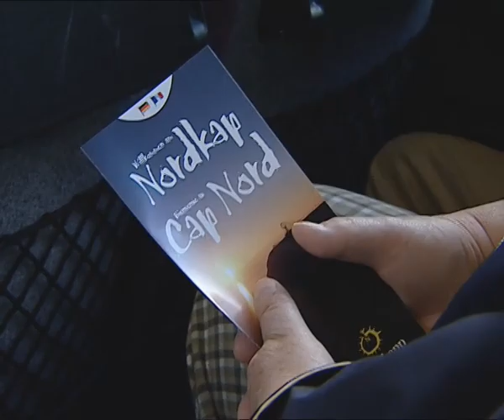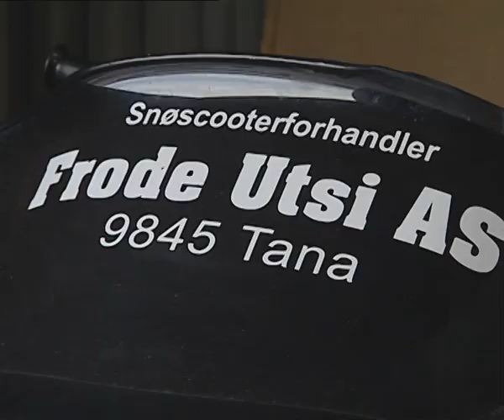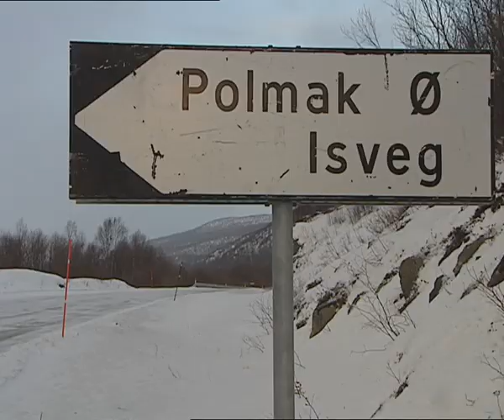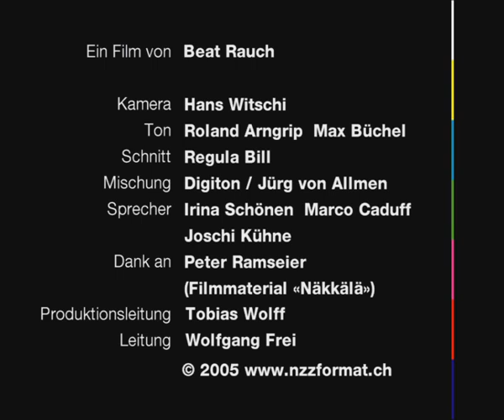Rentier und Snowmobil - Dokumentation von NZZ Format (2005)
Das Volk der Sami, dessen Stammland sich in der Finnmark über die Länder Norwegen, Schweden, Finnland und Russland erstreckt, hat in den letzten 20 Jahren wieder eine eigene Identität entwickelt. Doch die Moderne hat auch vor der traditionellen Lebensweise der Fischer und Rentierzüchter nicht Halt gemacht. In Tana Bru an der norwegisch-finnischen Grenze haben Mitglieder des Sami-Stamms der Utsi ganz verschiedene Wege gefunden, ihre Kultur zu pflegen.

Links zur Sendung:

Innovation Norway
Handelskammer für Mitteleuropa

Mirri Ranttila Pochon
CH-1874 Champéry